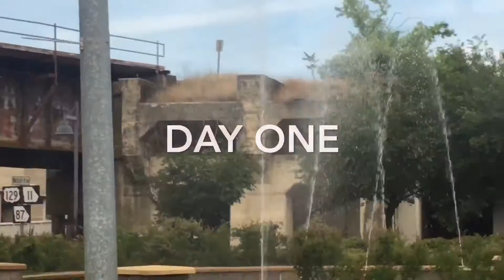Savannah Trip - Day One